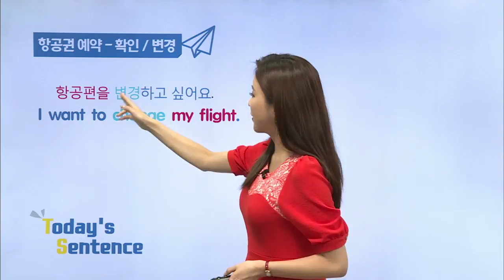매일 10분 영어- 서미소랑의 돈워리 렛츠고 - Unit 4. 항공권 예약 - 확인 / 변경_#001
Unit 4. 항공권 예약 - 확인 / 변경,

해외 여행객들의 편의와 영어울렁증 극복을 돕고자 여행 중 자주 쓰이는 표현들을 제공하고, 상황별 대화 패턴을 분석해 걱정없이 여행을 떠날 수 있게끔 돕는 프로그램.